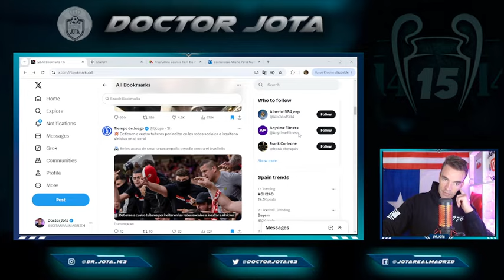Localizan a los tuiteros que ATACARON a Vini y les espera una SENTENCIA GORDA